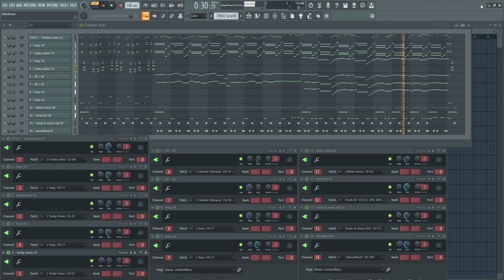DK64 custom music: Mega Man Battle Network 4 - Densan Stadium (Den Dome)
this midi was done with help from a preexisting midi, based on music from the game "Mega Man Battle Network 4" for the Game Boy Advance
(notes' velocity not shown)

original composer: Toshihiko Horiyama

project number 68, the first version was uploaded to the dk64 randomizer community on 2024/04/10

- there are also settings for playing the vanilla game with quality-of-life improvements and custom music!

you can listen to all songs made by the community
- this site also makes it easy to build a custom music pack to use on your DK64 randomizer!

(this is a gameplay link with the proper time stamp, so you can see the context in the original game! gameplay videos tend to last longer than OSTs on youtube... so if you want to hear the song in isolation, please look it up yourself!)

this is part of my "battle network pack", song 6 of 12